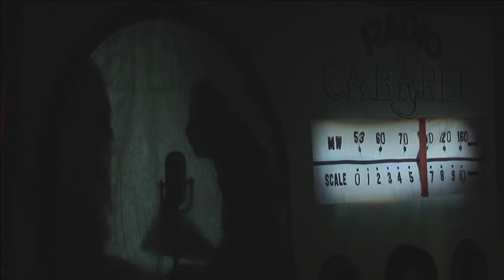RADIO CABARET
Noticias, música, sketches, invitados especiales, diversión y locura, serán la columna vertebral de este experimento cabaradiofónico o radiocabarético que definitivamente no se pueden perder.

Con Marisol Gasé, Fernando Rivera Calderón y Ro Velázquez.